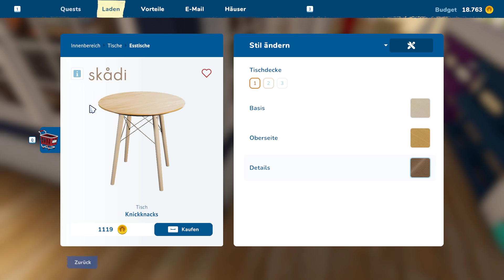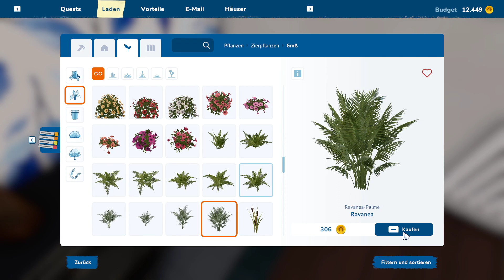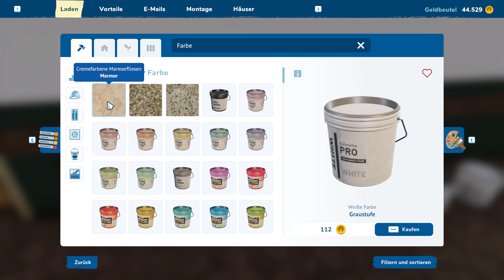House Flipper 2 F03 Test Anstrich